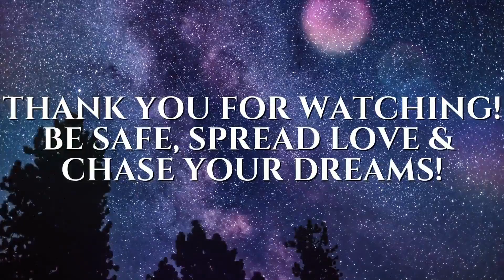Marvel Studios' Thor: Love and Thunder | Get Tickets Now REACTION!!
"THIS WILL BE THE BEST THOR FILM!!" Tickets are NOW on sale for Marvel Studios' Thor: Love and Thunder. Experience it only in theaters July 8! Thor embarks on a journey unlike anything he's ever faced -- a quest for inner peace. However, his retirement gets interrupted by Gorr the God Butcher, a galactic killer who seeks the extinction of the gods. To combat the threat, Thor enlists the help of King Valkyrie, Korg and ex-girlfriend Jane Foster, who -- to his surprise -- inexplicably wields his magical hammer. Together, they set out on a harrowing cosmic adventure to uncover the mystery of the God Butcher's vengeance. To all my fellow subscribers who come from my first channel "Corvontte's Colosseum" I welcome you back unfortunately the channel was Terminated. But in life when bad things happen you must stay positive and move forward this will be my channel for all things Reacting I hope you guys enjoy I love you all see you soon!